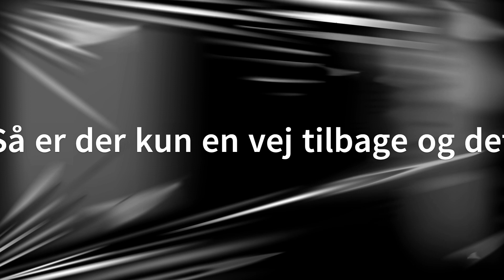Første tur i Galaxy Alboran FX2 Flipperkajak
Første tur i kajakken fra Tisvildeleje strand
 9 april 2023